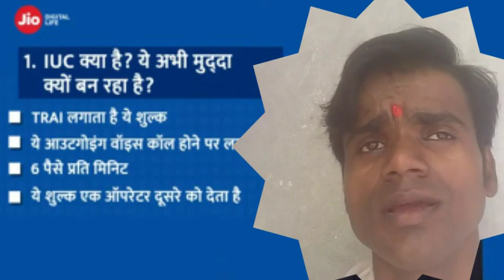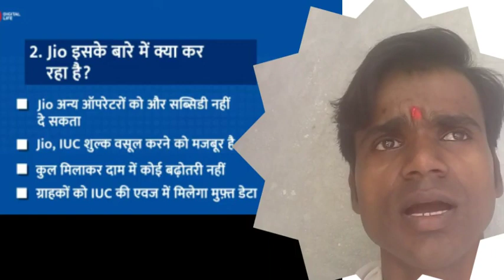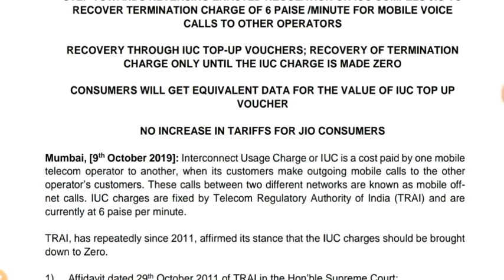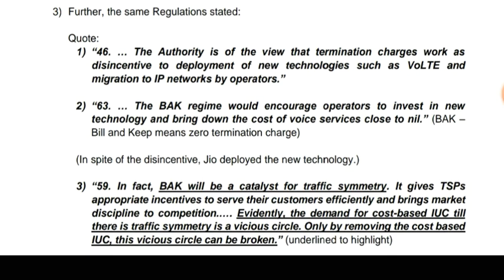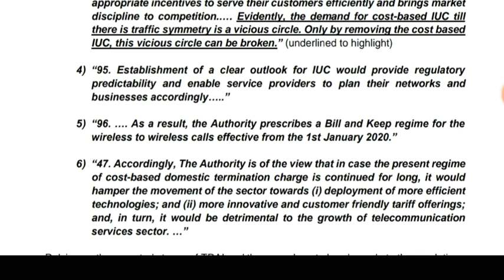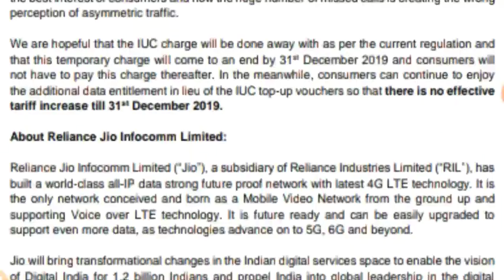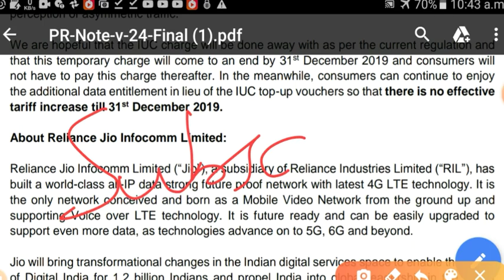Jio latest News announced||जिओ के लिए बुरी खबर अब लगेंगे पैसे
hello,
dosto aaj is video me jio company dwara li gaye dission ko hum batayenge jo jio users ke liye labhadayak aur hanikarak dono savit hogi,,
ab jio ko outgoing call karne liye dene honge paise kitne aur kab tak ye janane ke liye dekhe poora video,,,
thanku all viewers
jio data plan,
jio outgoing plan,
jio latest news,
jio bad news for users,
jio diwali dhamaka,
jio phone 3 lanunched date,
jio phone3 lnews,
10 october jio outgoing charged,
10rs jio outgoing plan rate,